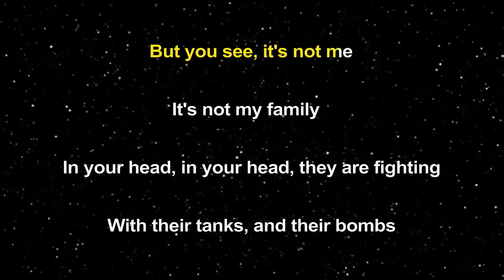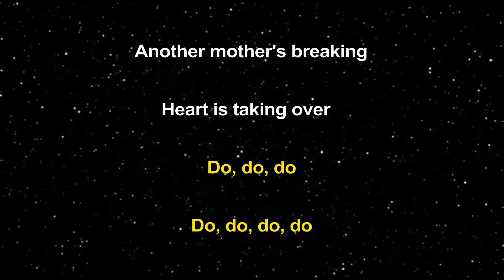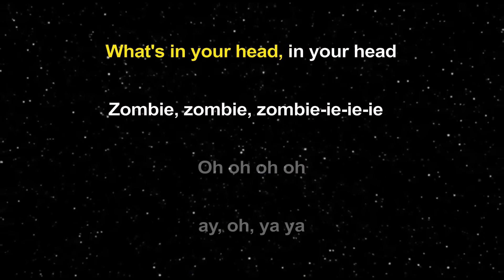Zombie - Boyce Avenue (KARAOKE VERSION)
Thank you so much for always supporting Notes Forever!

Zombie
Boyce Avenue

Since nineteen-sixteen
Oh oh oh oh oh oh oh, ay, oh, ya ya